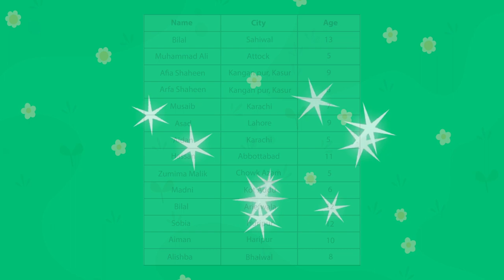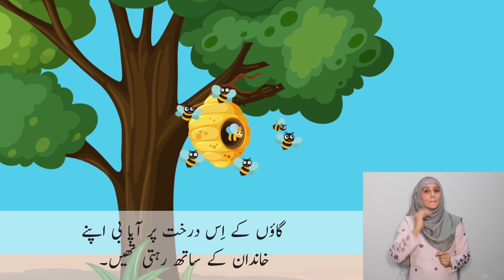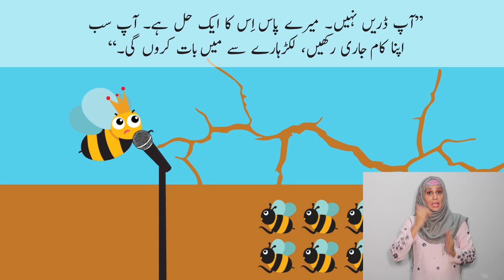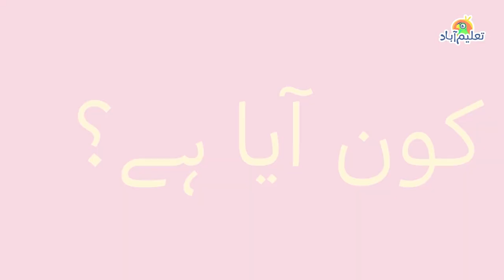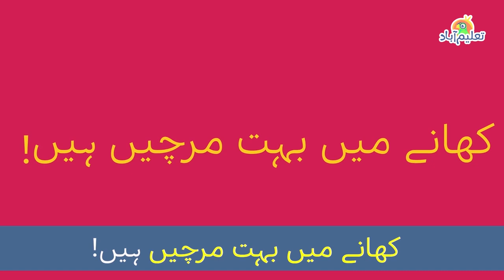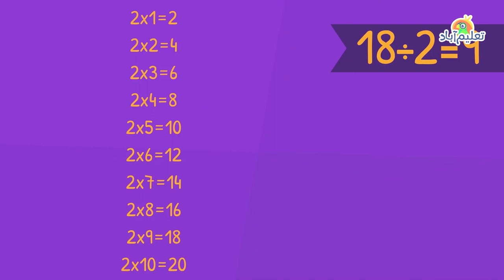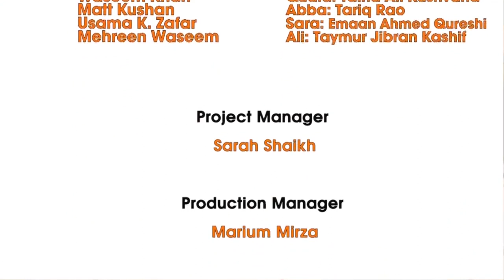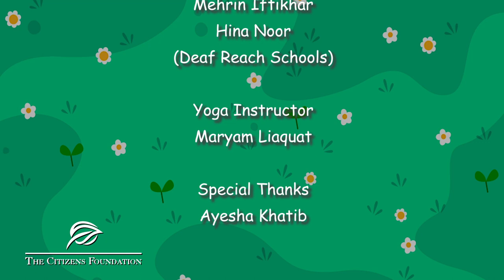Ilm ka Aangan | Episode 8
Join Marriam Aapa for another exciting episode of Ilm Ka Aangan!

In this episode, Kahani Aunty Sania Saeed narrates the gripping story 'Meetha Hal'. When a woodcutter wants to cut a tree where hundreds of hard-working bees have nested a huge honeycomb, the intelligent Aapa Bee, works out a clever solution to resolve the situation!

AimFit teaches us some fun exercises including ‘Spiderman Lunges’ to keep you healthy and active! This week, Taleemabad helps us learn the importance of using 'question' and 'exclamation' marks in our conversations, how to make new words, and how to divide numbers. Inspired by Quaid-e-Azam, little Zainab once again takes initiative to drive change!

We are thankful to all our content partners including Deaf Reach Pakistan for making the episode inclusive for children, AimFit for keeping our children active through fun exercises and Taleemabad and Quaid Say Batein for contributing engaging content for children.